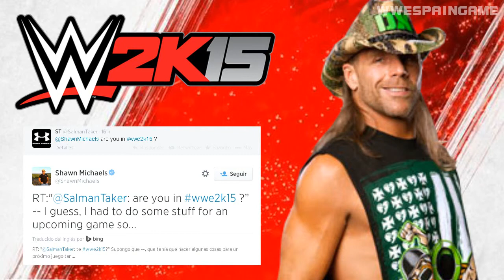WWE 2K15 HBK Shawn Michaels confirmado!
WWE 2K is a series of professional wrestling video games developed by Visual Concepts & Yuke's and published by 2K Sports. The games in the series are based on the professional wrestling promotion WWE and feature professional wrestling match types, storylines and playable characters based on WWE programming.

Formerly SmackDown vs. Raw, the game was named originally after the company's SmackDown television program, the series began initially with the release of Wrestlemania 2000 exclusively for the N64 in October 1999 (despite the fact that it's inspired by the Pay-per view that came out five months later). WWF SmackDown! in March 2000 and initially remained exclusive to Sony's PlayStation consoles. The series was retitled to include WWE's other flagship television program Raw with 2004's WWE SmackDown! vs. Raw and the series expanded with yearly releases for various seventh generation consoles as well as mobile devices. Yuke's had also released the games in Japan under the name Exciting Pro Wrestling. However, after SmackDown vs. Raw 2006, THQ took over as the Japanese publisher and the Japanese releases adopted the western name.[2] The series was later renamed simply WWE for its 2012 and 2013 iterations.

After THQ's dissolution in January 2013, it was reported that the publishing rights for the WWE video game series were acquired by Take-Two Interactive.[3] Take-Two confirmed the acquisition in February, saying that it would also retain the services of Yuke's and the THQ staff that worked on the WWE series. WWE 2K14 is the first game to be released under the 2K brand.[4]

Reception of the series has been positive overall, and WWE SmackDown vs. Raw 2009 was rated 31st and 28th (Xbox 360 and PlayStation 3, respectively) in IGN's "Top 100 Games" list.[5] It is among the best-selling video game franchises, with 37 million copies shipped as of 2009.